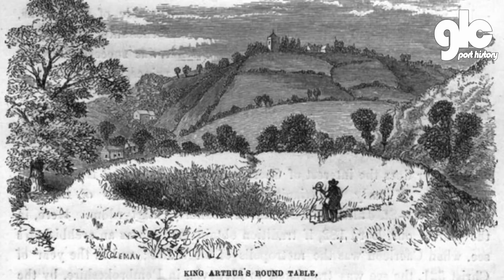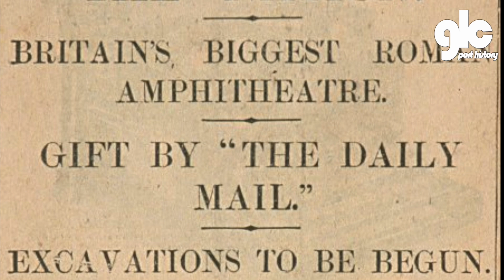Caerleon Amphitheatre and the Daily Mail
A quick story about how a novelty newspaper paid for archeology at Caerleon. Safe...